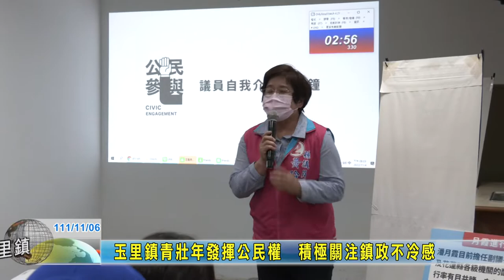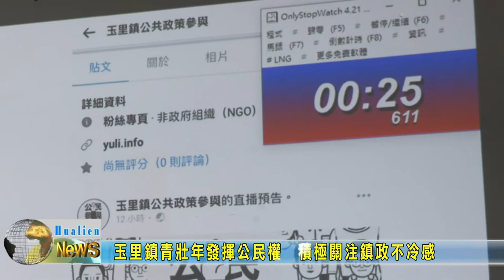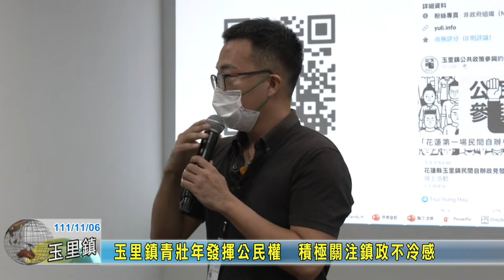20221106 07 玉里鎮青壯年發揮公民權 積極關注鎮政不冷感